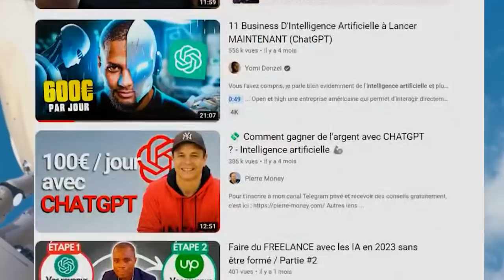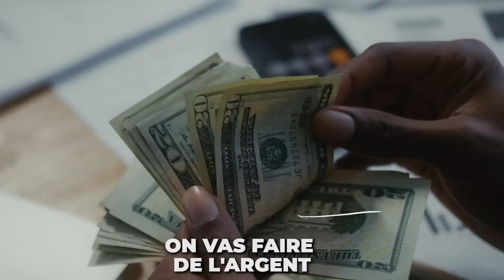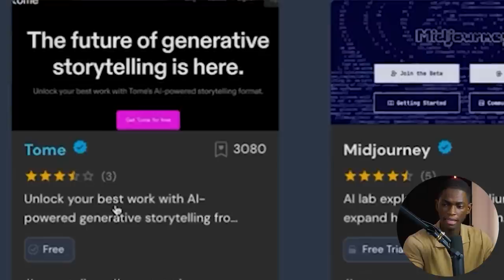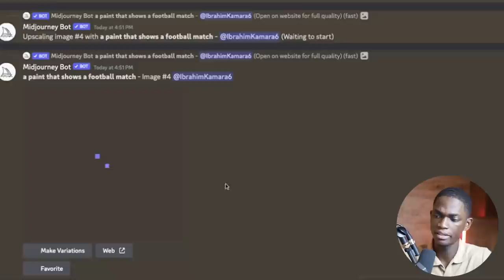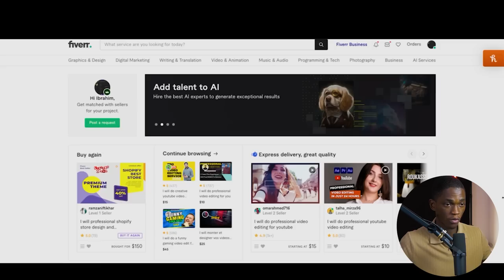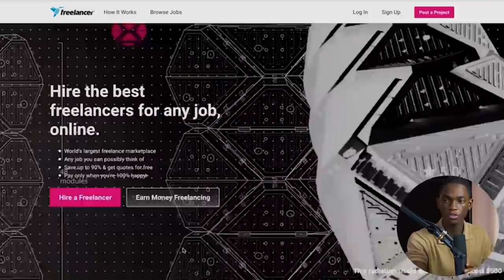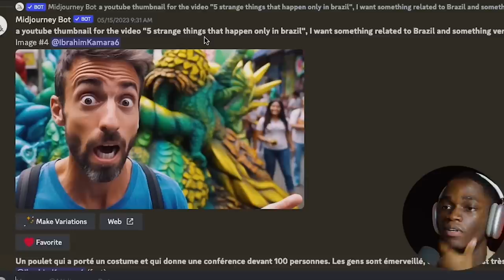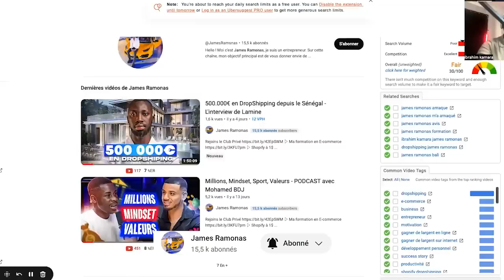J'ai Fait De L'Argent Des Images Générés Par L'IA